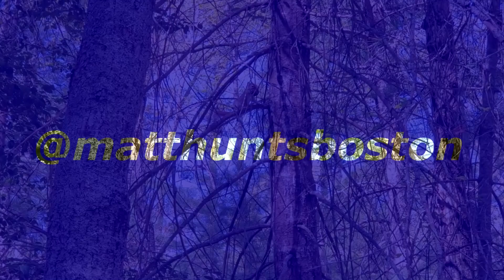Matt and Fiona bring traditional bow to the pheasant fields | matthuntsboston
Walked some pheasant fields in Massachusetts with Fiona earlier today. Brought my Samick Sage traditional bow out with some flu flu arrows I recently bought for it.

Beautiful weather today. A couple other hunters got a couple pheasants. Fiona and I saw some crows, hawks and other small birds but no pheasant today!

A dog would help!

Samick Sage Takedown Recurve Bow: